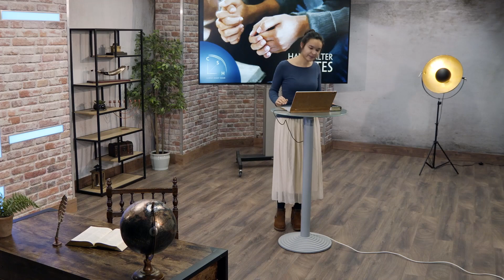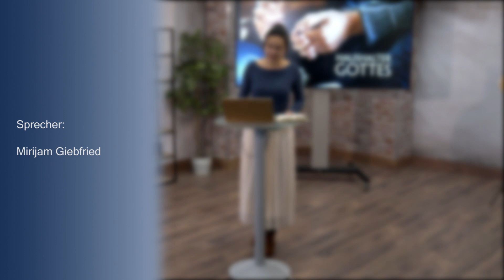CSH 2023 Q1 – Gottes Haushalter: 6. Schätze im Himmel sammeln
Sprecher: Mirjam Giebfried

Serie: CSH 2023 Q1 – Gottes Haushalter